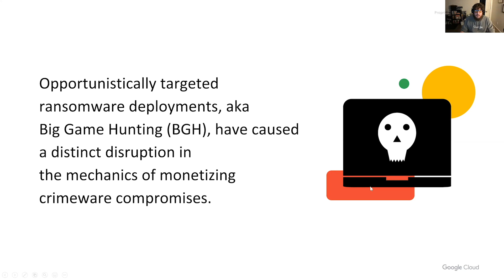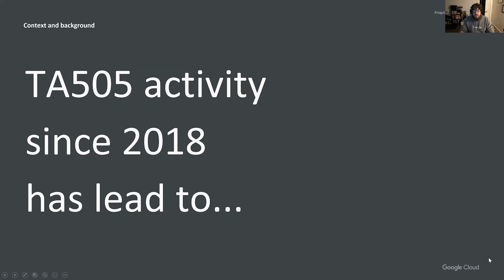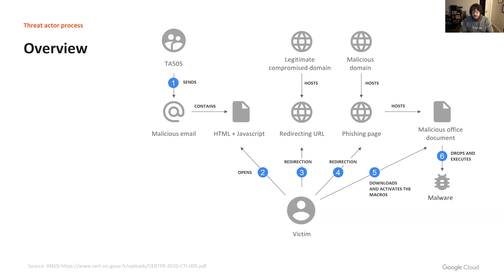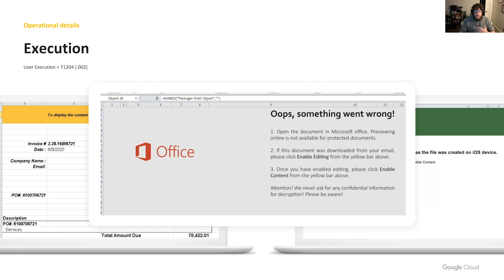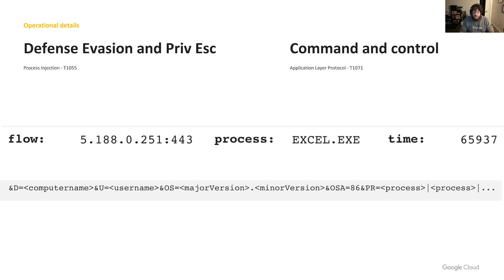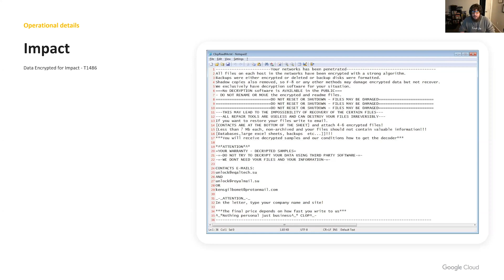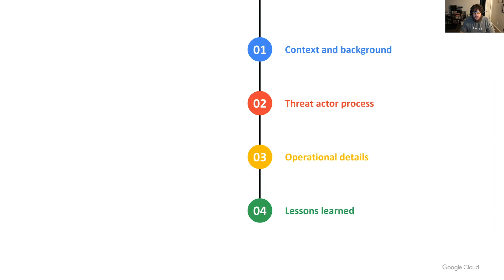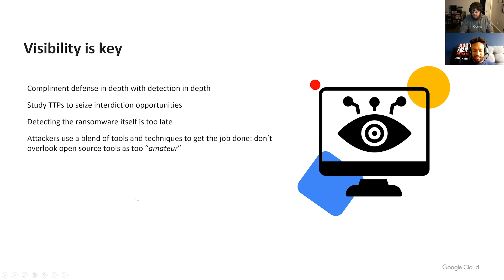Ta505 - A Study of High End Big Game Hunting In 2020 - October 2020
Brandon Levene, Head of Applied Intelligence Google, @seraphimdomain

Opportunistically targeted ransomware deployments, aka Big Game Hunting (BGH), have caused a distinct disruption in the mechanics of monetizing crimeware compromises. This strategy has become the “end game” for the majority of organized cybercrime organizations, and one effect of this shift is the increased emphasis on enterprise-level targets. In this talk from the MITRE ATT&CKCon Power Hour session on October 9, 2020,  Levene walks us through research about how a specific BGH threat actor pursues entry points, gains its foothold, pivots, and deploys payloads to maximize their financial gains with minimal effort - and infrastructure! You’ll walk away with an understanding of the latest BGH TTPs seen in enterprise environments, and how they map to the ATT&CK framework so you can build this research into your threat detection strategy and enhance your defenses.